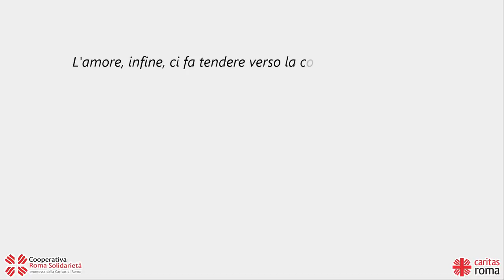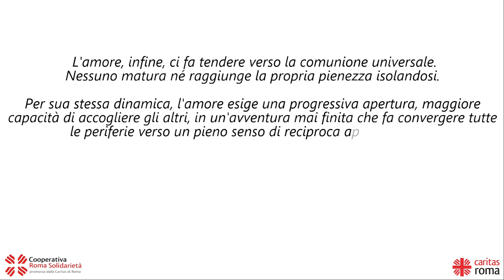Assenza di Presenza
Un documentario realizzato dalla Caritas di Roma (2021), diretto da Dario Casani, sul progetto di assistenza domiciliare per persone in grande emarginazione sociale.